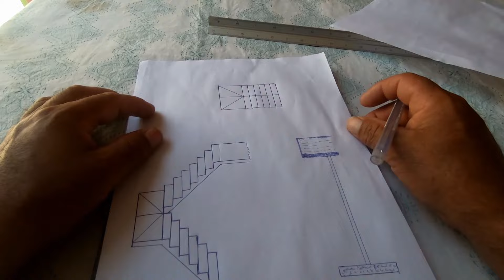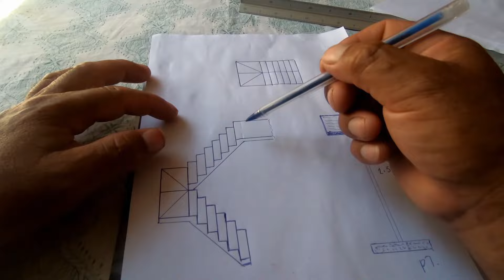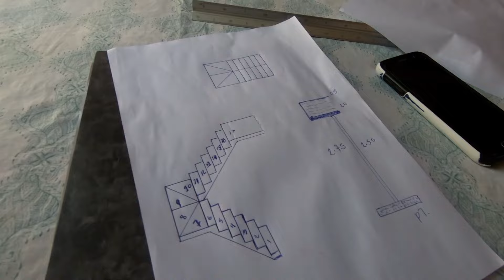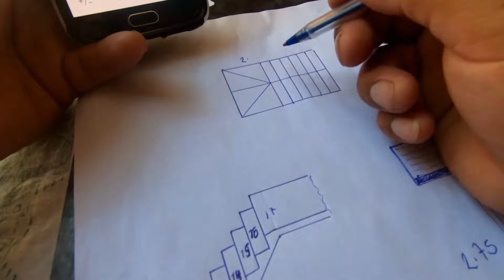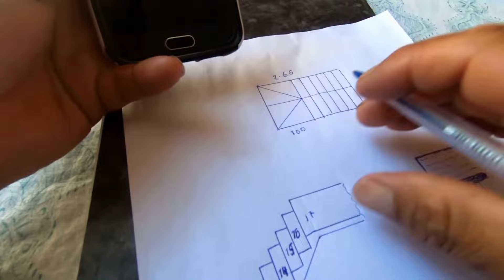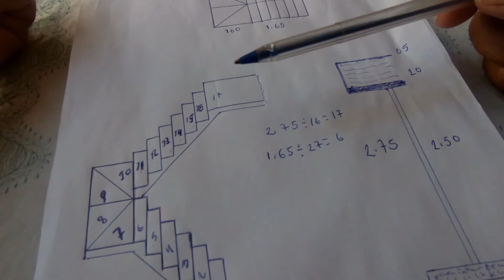Observé como trazar una escalera va a sorprender lo fácil que es diseñar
como trazar una escalera  en U va a sorprender  lo  fácil que  es diseñar